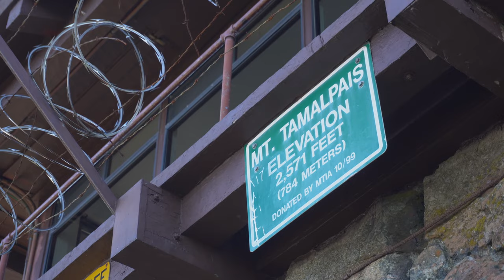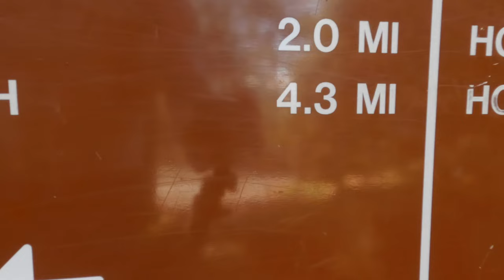Sea to Summit - Day Hike - Stinson Beach to Mount Tamalpais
On this trip I start the morning on Stinson Beach and then did a run/walk to the top of Mount Tamalpais.  I followed the Dipsea trail, Steep Ravine Trail, Matt Davis Trail, and finishing on the Upper Fern Creek Trail.  On the way back down to took mostly the same trail but came back to the beach on the Matt Davis Trail.